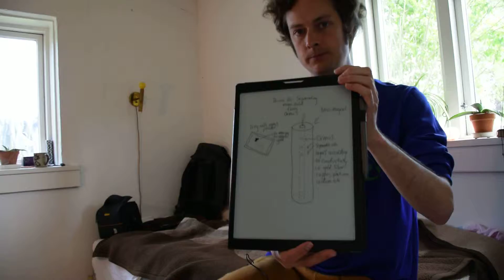Extracting pure monoatomic gold from Ormus, using mercury and magnetic induction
social media -